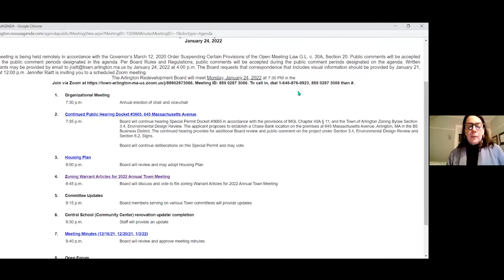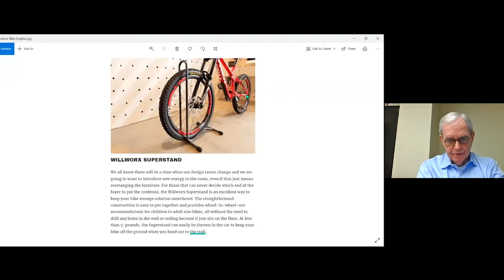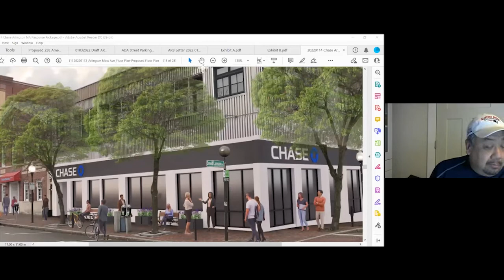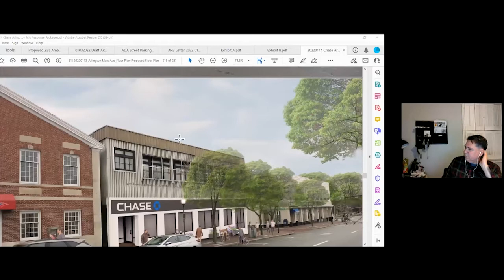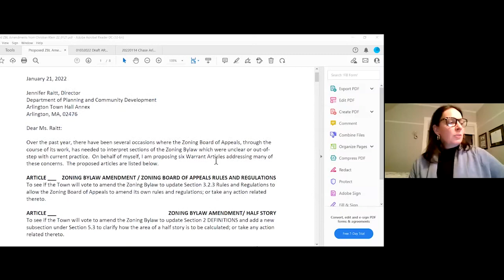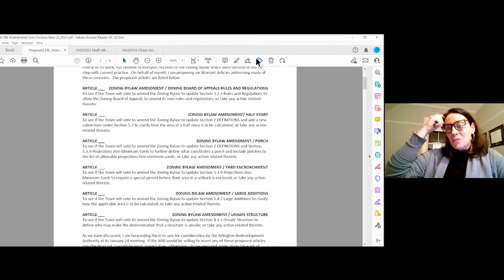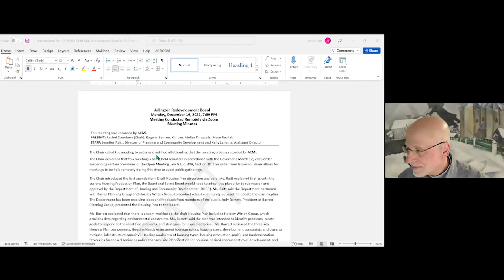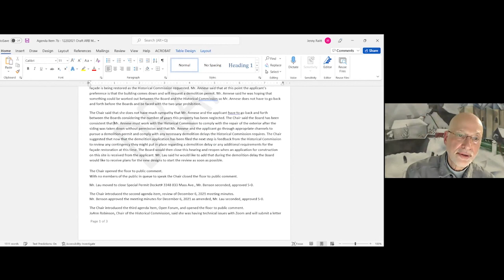Redevelopment Board Meeting - January 24, 2022